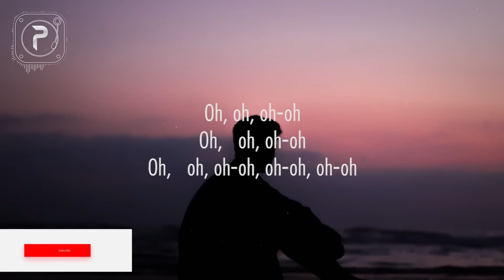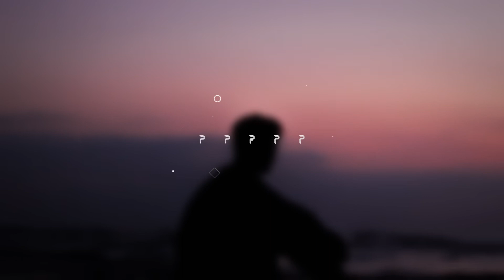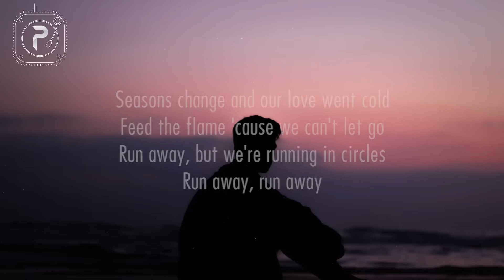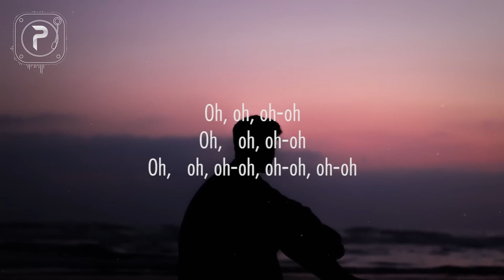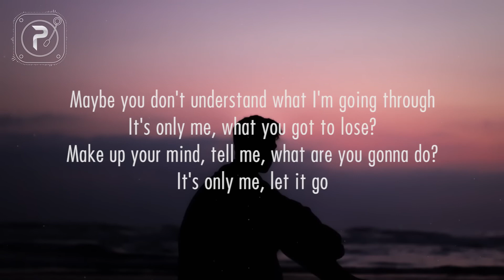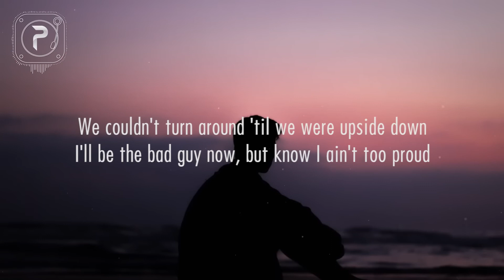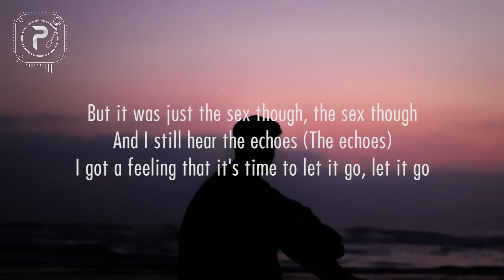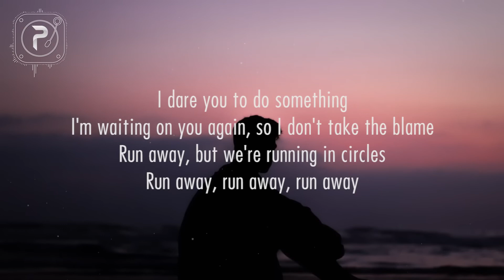[1 HOUR 🕐 ] Post Malone - Circles (Lyrics)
Lyrics
Even when I tried
Let go
What you got to lose?
Make up your mind, tell me